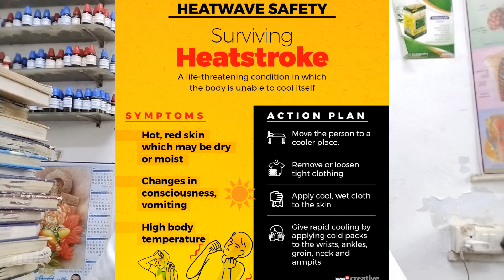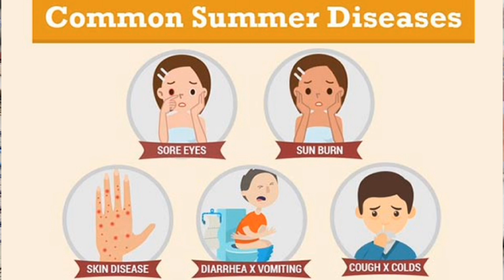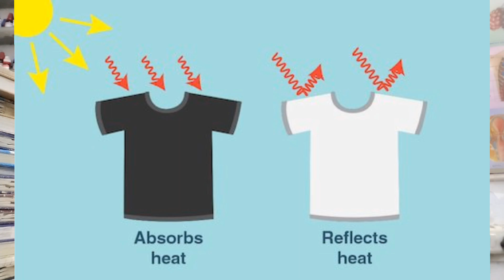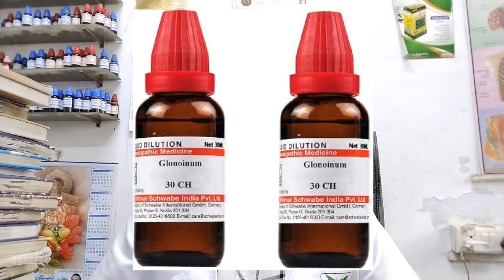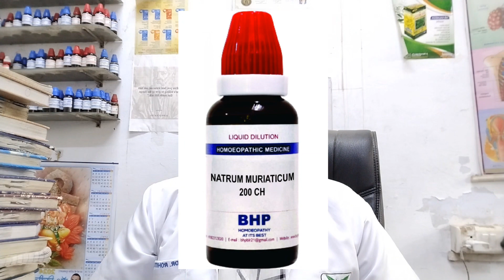लू लगने से ऐसे बचे | Heat stroke symptoms, prevention and homeopathic medicine for summer troubles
Hello friends this is Dr. Rohit Kumar (BHMS, DCDN) is here today in this video to share heat stroke symptoms, prevention and best homeopathic medicine according to symptoms. please watch this video very carefully. for any consultation you can call us at our contact no.